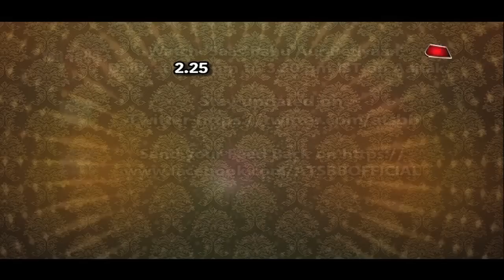Dayout With Dancing Sensation Vaishnavi Prajapati!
Checkout a fun filled dayout with Vaishnavi Prajapati who was seen in Super Dancer in this video.